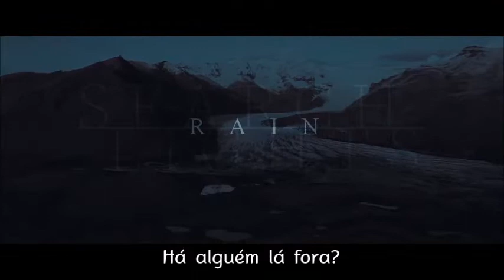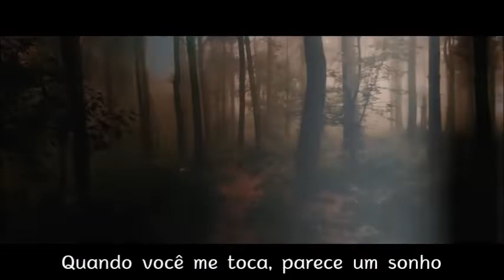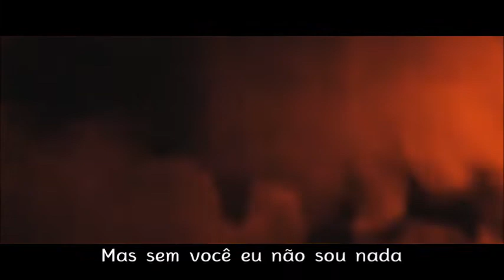SearchLights UK - Rain (Legendado)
Artista: SearchLights UK